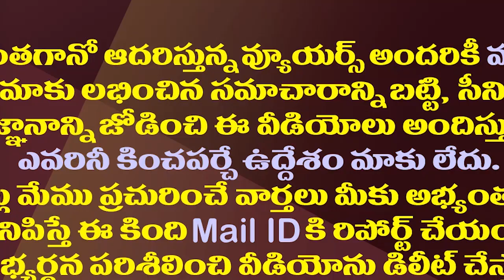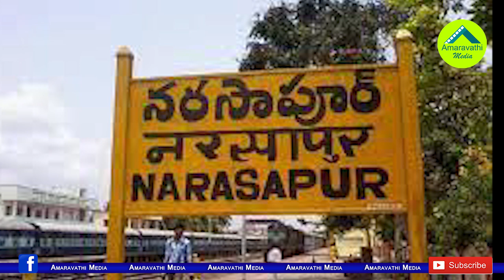పాతికేళ్ళుగా పత్తాలేని టీడీపీ నరసాపురంలోరఘురామకు మద్దతిస్తే?|What Happens If TDP Supports RaghuRama?